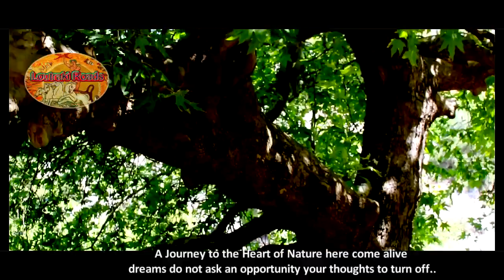PERACHORA PALIA BRISH